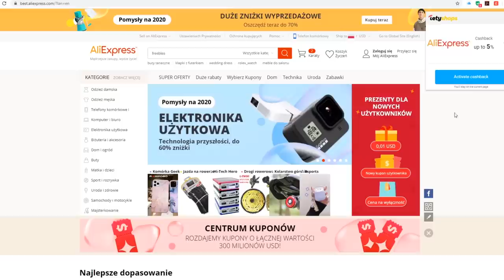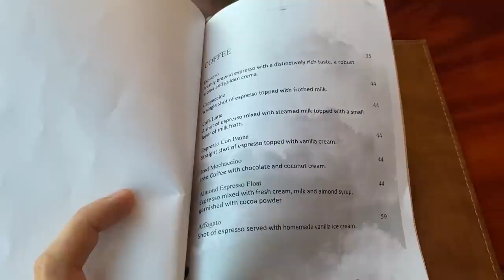Jak wejść na BURJ KHALIFA za pół darmo, bez kolejek i jeszcze dostać kawę *szok*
Za powyższy link ja również dostaję kredyty na przyszłe rezerwacje, więc wszyscy zyskują, a Ty przy okazji wspierasz mój kanał.

Dziękuję :)